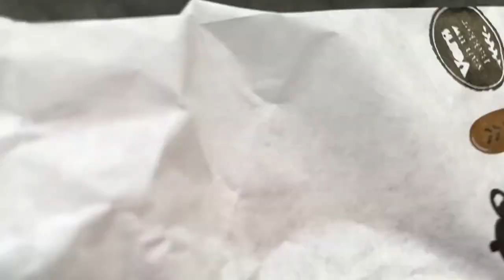Straatfotografie in Bergen met FujiFilm X-H1 en 23mm f1.4 lens | Straatfotografie Reeks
Een nieuwe aflevering in de straatfotografie. Dit keer ga ik voor straatfotografie naar de Stad Bergen of Mons, afhankelijk van de taal. Het bleek ondanks de covid-19 maatregelen een drukke winkelstraat wat ideaal is voor straatfotografie. Hoe meer drukte hoe meer er gebeurt en hoe minder je als straatfotograaf zelf opvalt.